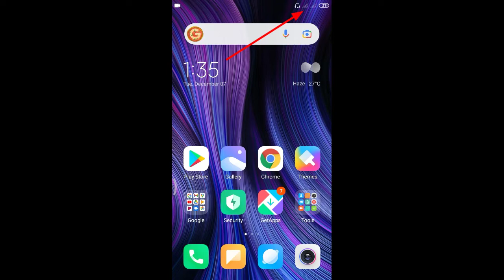network nahi aa raha hai to kya karen/how to fix network problem in jio sim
network nahi aa raha hai to kya karen
how to fix network problem in jio sim
mobile me network nhi aa rha hai
how to fix network problem in jio
network nhi aa rha airtel
network nahi aa raha hai
network nahi aa raha jio
network nhi aa rha h
network nahi aa raha hai mobile mein network nhi aa rha jio
how to solve network problem in jio
how to solve network problem in jio mobile how to fix network problem in samsung

In this video the problem of network coming in mobile has been fixed, so watch the video till the end for more information.